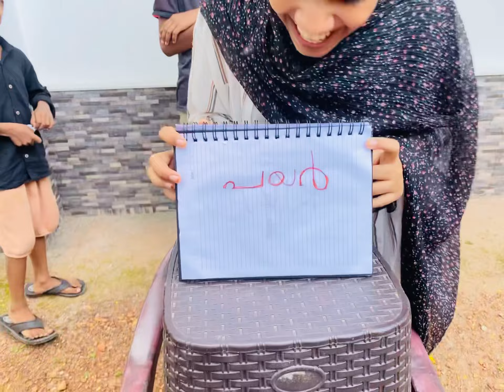Guess the veg